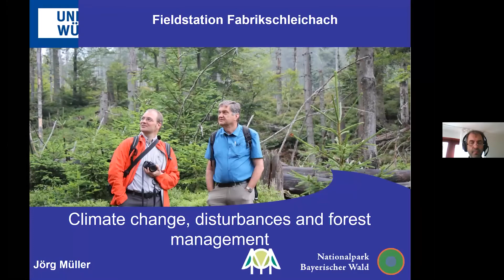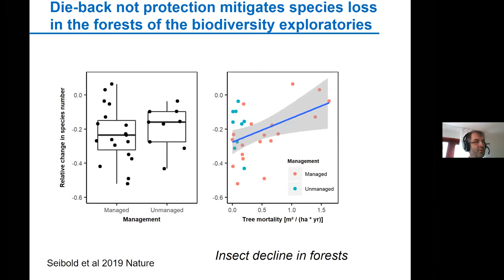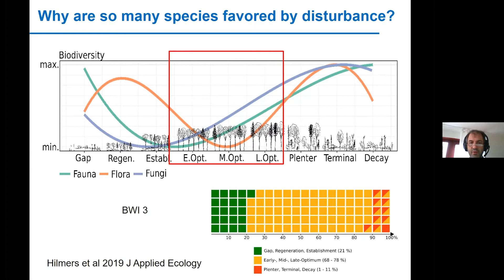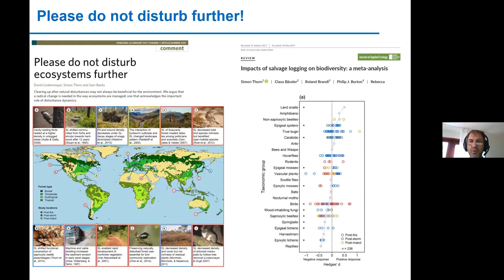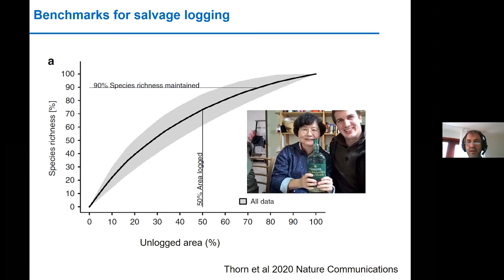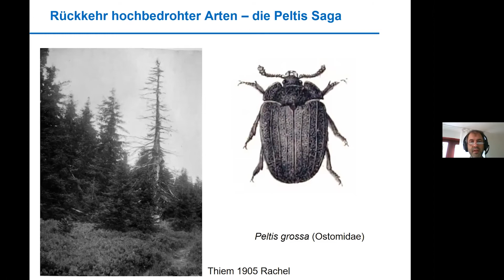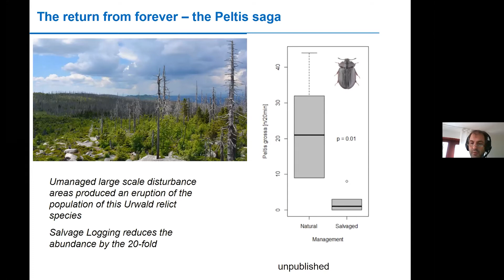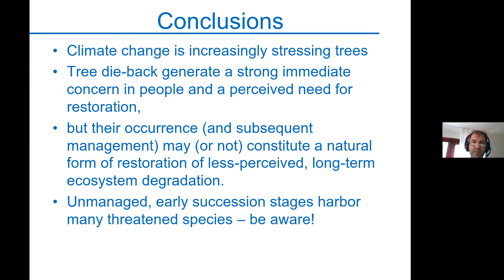Jörg Müller: Climate change, disturbances and forest management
Presentation for the final conference of the oFOREST project "How to balance forestry and biodiversity conservation - a view across Europe".